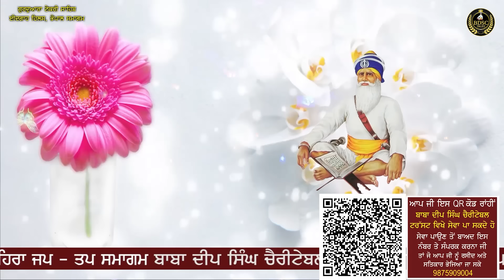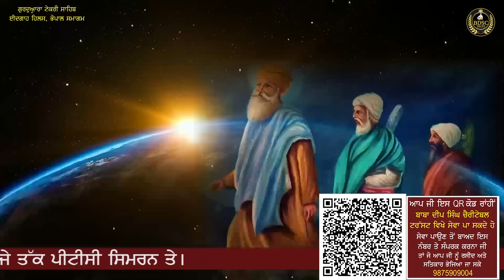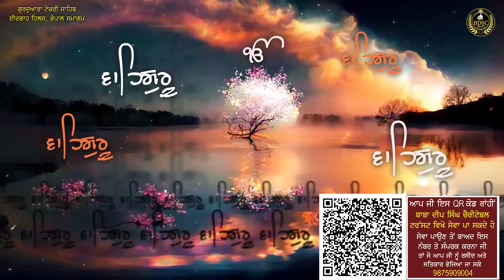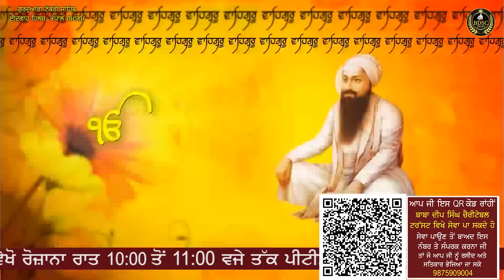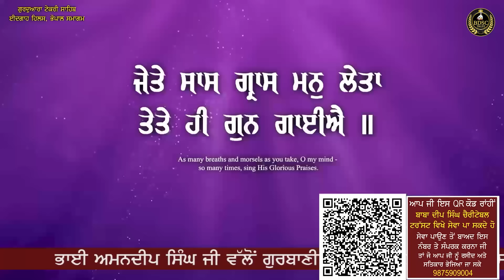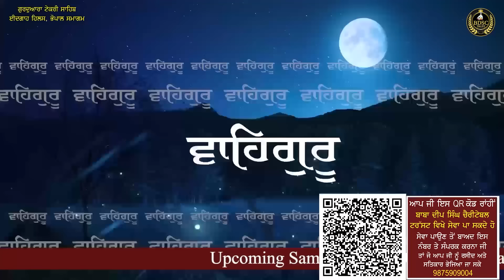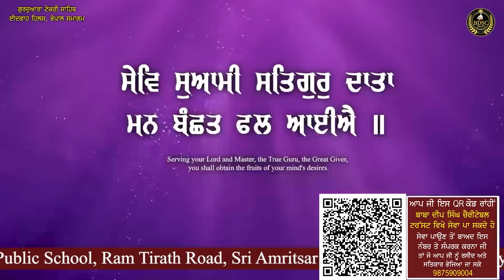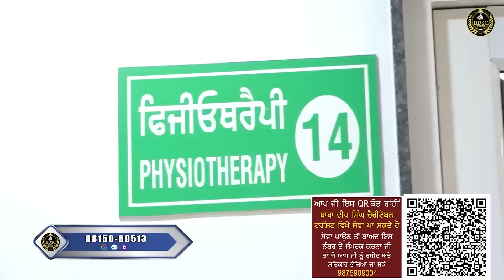Jete Saas Graas Mann Leta | Bhopal Samagam | Part 1 Bhai Amandeep Singh Ji Bibi Kaulan Wale 20/07/24